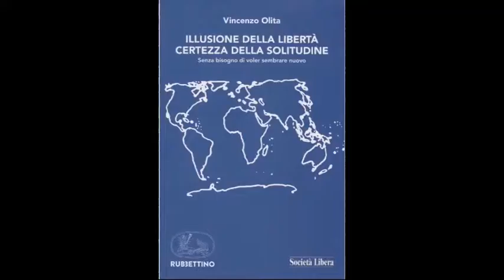Guido Gentili - ILLUSIONE DELLA LIBERTA' CERTEZZA DELLA SOLITUDINE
Registrazione effettuata da liberi.tv il 23 gennaio 2019 a Roma - Palazzo Ferrajoli

Presentazione del libro "ILLUSIONE DELLA LIBERTA' CERTEZZA DELLA SOLITUDINE" di Vincenzo Olita, Presidente di Società Libera edit. Rubbettino.

Intervento di GUIDO GENTILI, Direttore editoriale del Gruppo Sole 24 Ore.